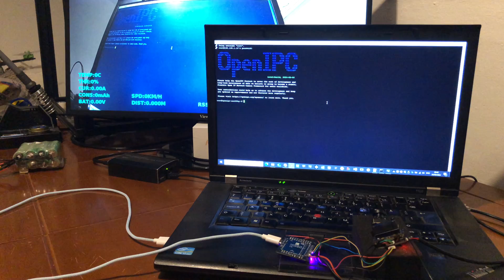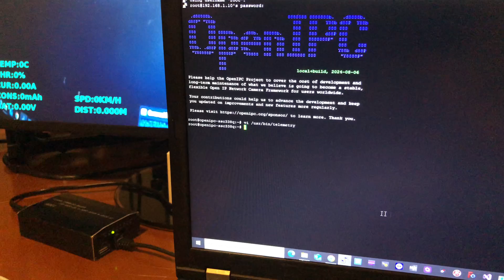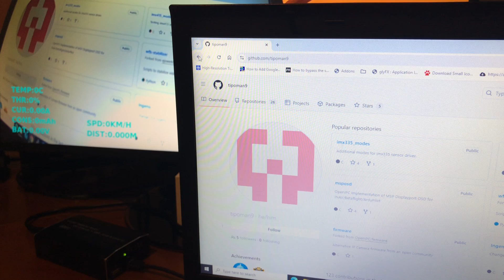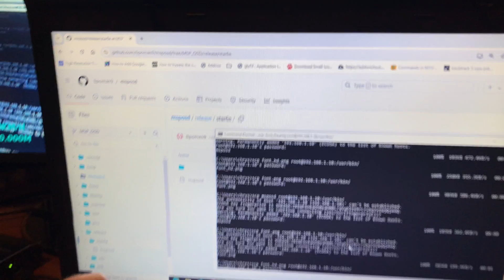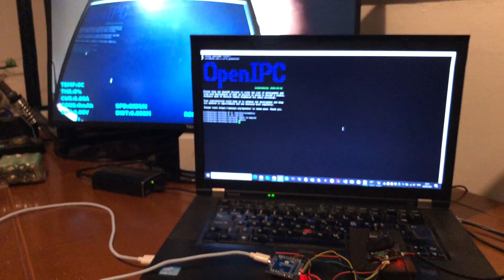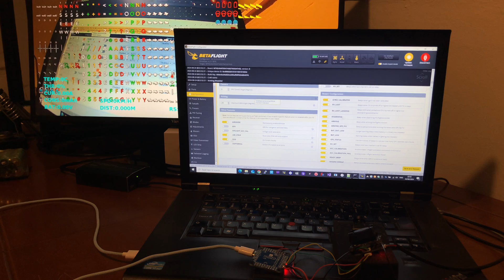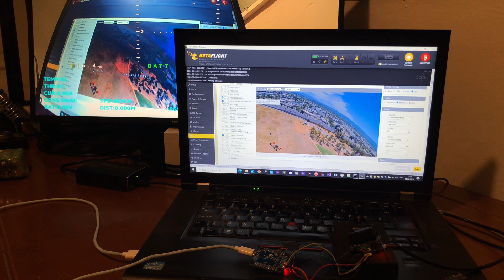OpenIPC RunCam BetaFlight OSD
In this video tutorial we are installing the MSPOSD. It was tested and confirmed that is working on BetaFlight 4.5.1 so please update if you are in an older version.
At the moment it is an Alpha release so there will be many future updates.
This is a similar method with what the fpv-wtf developers did so credits also go to their team.
We are using the MSP-DisplayPort to receive the telemetry data from the Flight Controller and then we "translate" them into coordination XY to display them on the OSD of the OpenIPC. We use the OpenIPC OSD API.
Everything is happening on the drone side.

Sorry for my low voice in the video, I was completely exhausted after work but I had to update you all with the latest awesome news. Please enable subtitles to understand better what I say. Cheers!😊🍻

The MSPOSD is also compatible for INAV.
Use the same method to tranfer the msposd binary file. You need different fonts so download them from the GitHub repo of Tipo Man.
Then you need to set the Video Format on the INAV OSD to AVATAR.

There are also some reports that with the latest Android phones the latency is 20ms!
The only additional hardware that is required for the Android phone is an rtl8812au/eu2 wifi adapter.
Then, all you need is a box goggles to mount the smartphone and you are ready for FPV.

OpenIPC FPV is the cheapest digital FPV system in the world!
Thanks to the WFB-ng link it has some serious long range capabilities.

You will find everything you need to start your own project!🎉

The system supports MAVLINK bidirectional telemetry which makes it a complete solution for a quadcopter or fixed wing/VTOL. It also has WFB-ng link preinstalled and this means it has serious long range capabilities.(up to 100+km!)

Link for this camera

The command to copy paste in the /usr/bin/telemetry:
msposd --master "$serial" --baudrate "$baud" --channels "$channels" --out 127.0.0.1:$port_tx -osd -r 20 --ahi 0 -v &

00:00 Introduction
00:35 Modify the telemetry script
01:44 Download the files
04:29 BetaFlight setup